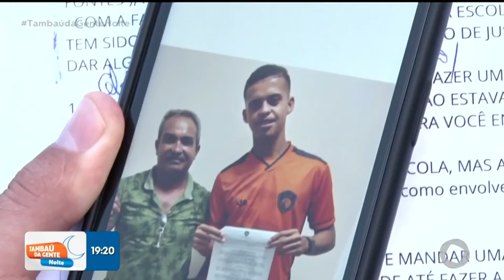Escola segue sem aulas e polícia ouve depoimentos - Tambaú da Gente Noite